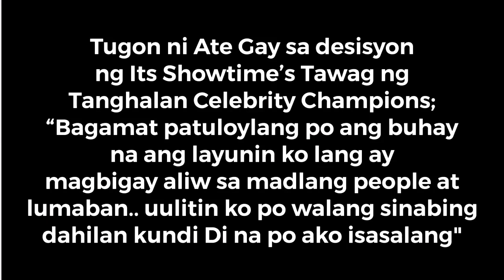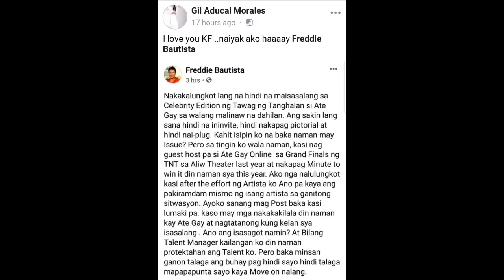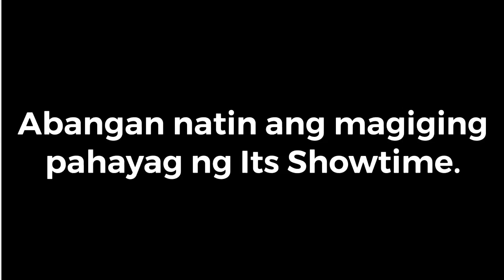Ate Gay, nagsalita na sa pagkaka pull niya sa TNT Celebrity Champions ng Its Showtime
Nagsalita na ang komedyanteng si Ate Gay o Gil Aducal Morales sa pagkakapull out niya at hindi maisabak sa patimpalak ng Its Showtime na Tawag ng Tanghalan Celebrity Champions.

Panuorin ang kabuang video.